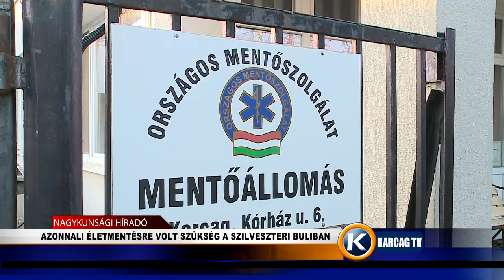Azonnali újraélesztésre volt szükség a szilveszteri buliban